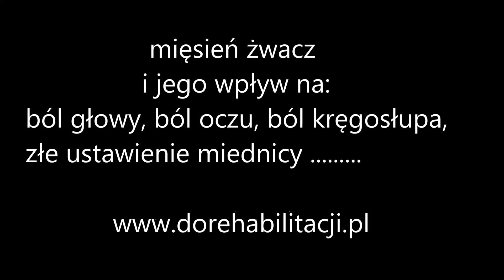Ból głowy, szyi, oczu, ucha | Staw skroniowo żuchwowy | Mięsień żwacz | Ćwiczenia 🇵🇱 🇪🇺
Ból głowy, szyi, oczu lub ucha może być w efekcie dysfunkcji stawu skroniowo - żuchwowego i mięśnia żwacza. Zablokowanie w stawie skroniowo - żuchwowym lub napięcie mięśnia żwacza powstaje na wskutek zniesionej lordozy szyjnej, dyskopatii, chorób zwyrodnieniowych, stresu, złej budowy szczęk. Doprowadza to do szczękościsku, co uaktywnia punkty spustowe. Poznaj objawy, przyczyny i ćwiczenia w bólach głowy, oczu, kręgosłupa szyjnego, kręgosłupa lędźwiowego, miednicy, które możesz wykonać w domu.

🚩UWAGA!!! Treści na kanale są dla osób pełnoletnich. Osoby nieletnie mogą oglądać treści kanału wyłącznie pod opieką dorosłych🚩